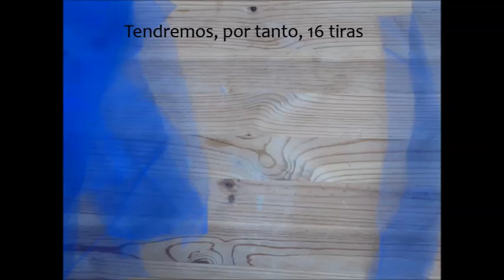Tutorial Diadema Triki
¡Cómo hacer la diadema para las triki-niñas!